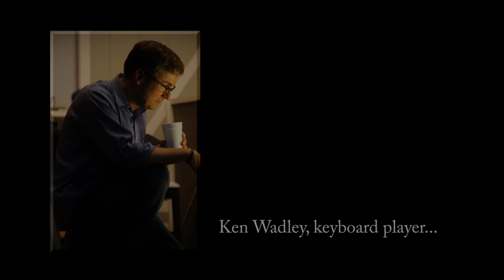Roundup 14March 2015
Young Musician playing with the House Band and Guests...